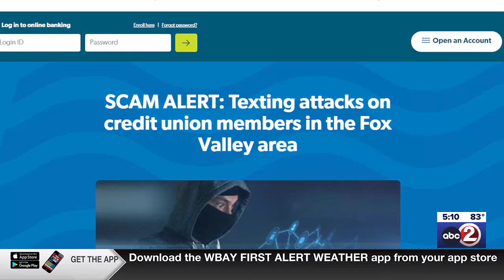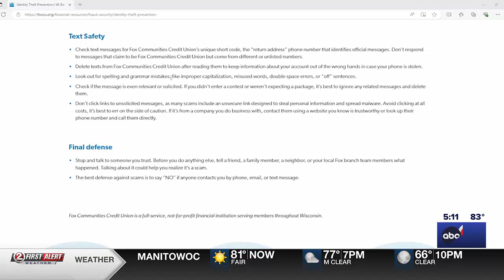CONSUMER FIRST ALERT: “Imposter scam season” for bank text scams